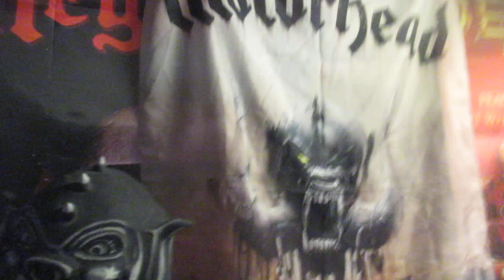Motorhead-Dead Men Tell No Tales/Drum Cover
Motorhead